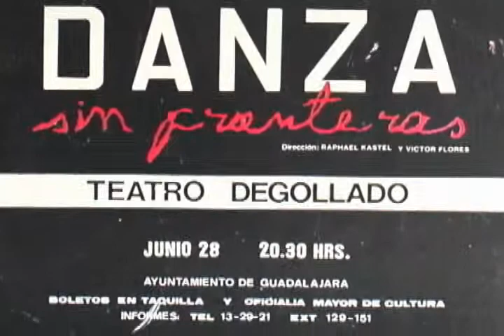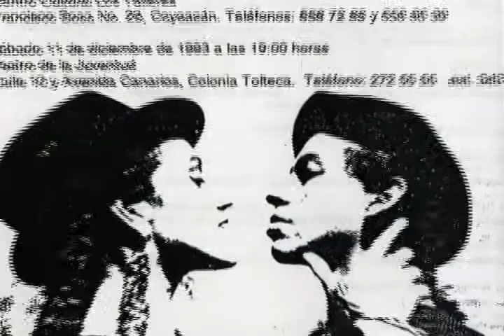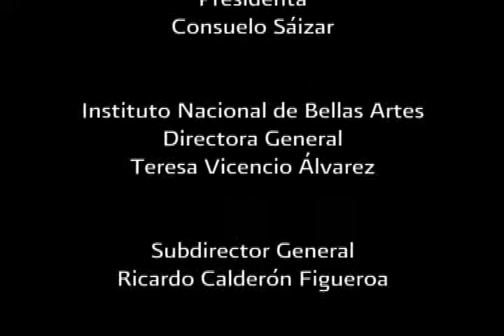Víctor Flores INBAL 2009 (Compañía Nacional de Danza) Homenaje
Homenaje realizado en la sala Manuel M. Ponce México 2009 difundida en diversos medios de televisión